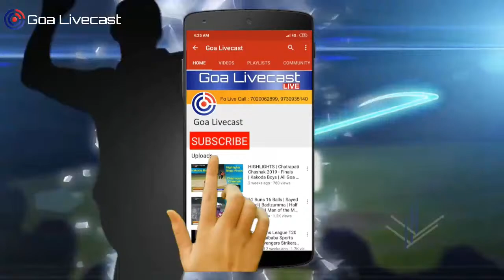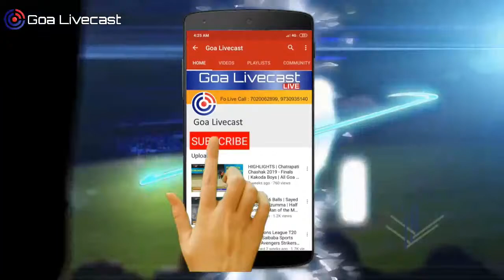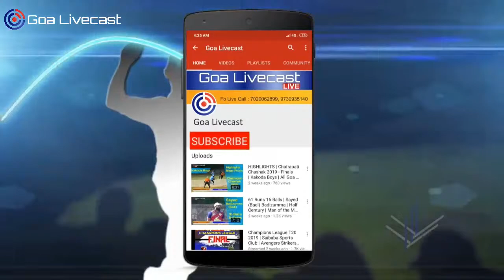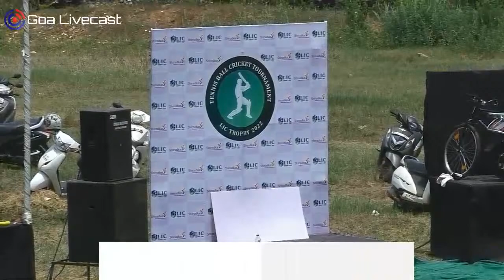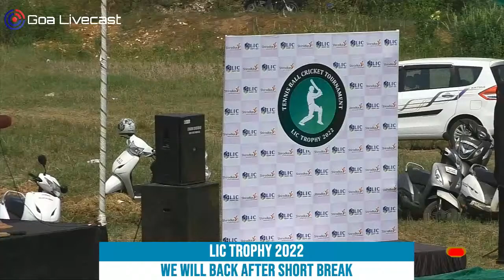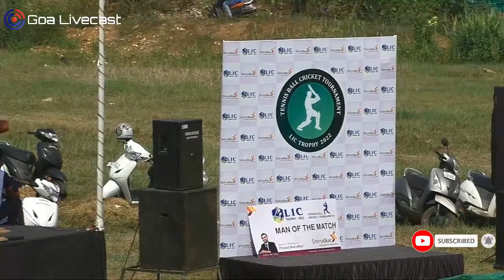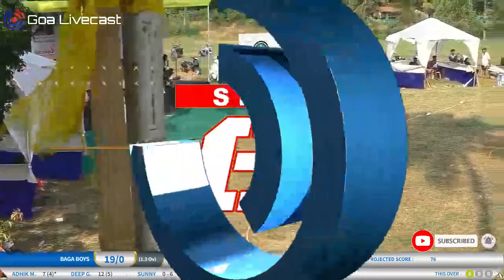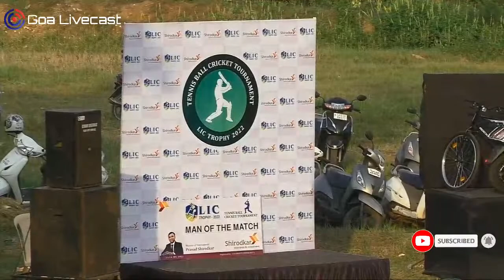1st Day | LIC TROPHY 2022 | Org. PRASAD SHIRODKAR | TENNIS BALL CRICKET TOURNAMENT